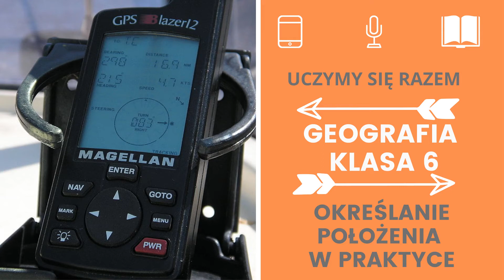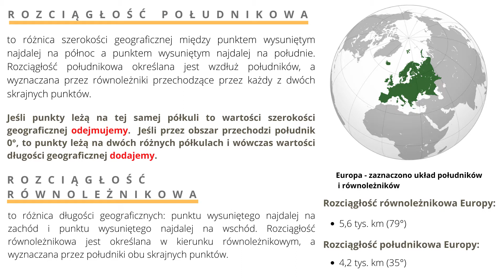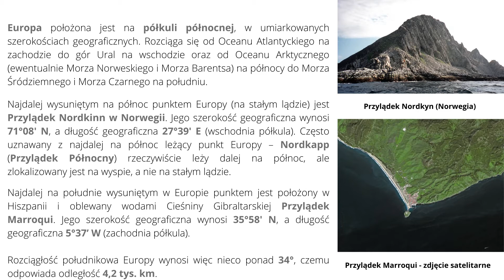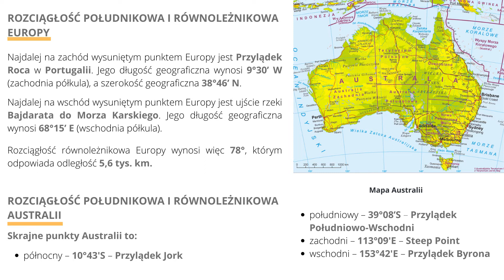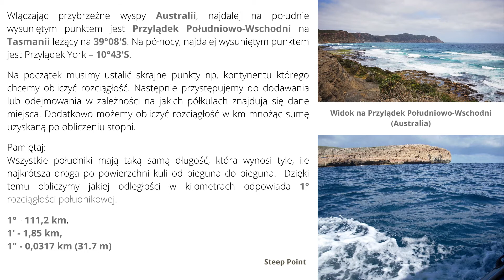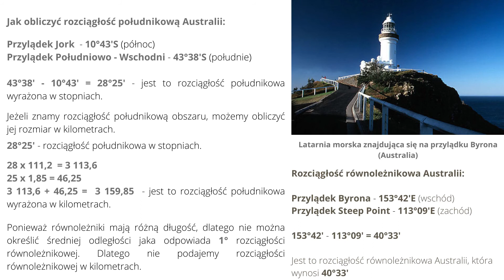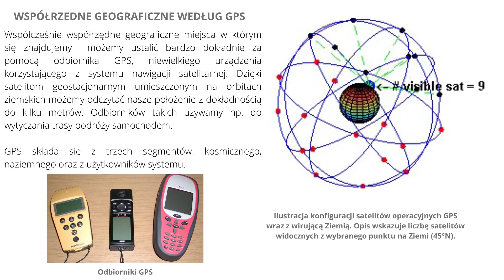Geografia klasa 6. Określanie położenia w praktyce. Uczymy się razem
Źródła wiedzy:
Wikipedia.pl,
Agnieszka Lechowicz, Maciej Lechowicz, Piotr Stankiewicz, Arkadiusz Głowacz. Geografia.
Podręcznik. Klasa 6,
e-Podręczniki